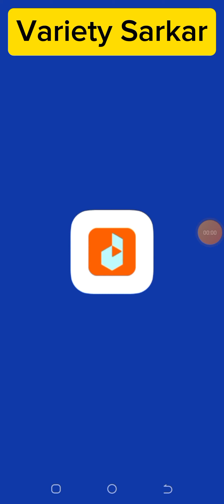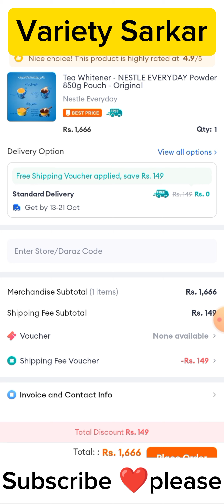Daraz 10.10 Sale 2024 | Daraz 1010 Mega Brand Sale October | Daraz 10 ka Dum | Daraz DusDus Sale 24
Daraz Biggest sale alert |Daraz 10 ka Dum|Daraz Shopping Haul|ASMR Shopping|Sale alert
Say goodbye to delivery charges! 💸 With Daraz 10.10, you can shop your heart out at the best prices without a second thought about delivery costs!
Celebrate Daraz 10.10 Sale 2024 starting from 3rd October. Avail 10.10 Mega Deals & Discounts on your favorite products.
Daraz.pk Sale 10/10 in 2024| Must Watch Before You Shop | Full Guidance, Tips, Tricks & Suggestions
Daraz.pk sale 10/10 2024 is on live now, how to get heavy discounts on daraz, tips and tricks are discussed, even daraz fuel discount can be availed. is daraz fraud or not , trust worthy or not, daraz app reaching ur privacy. The Daraz app has 16 million products and knows you choice.
Educate yourself by learning tips and tricks. Does daraz scam.

n This Video I Will Tell You How To Order On Daraz. Daraz Online Shopping Kaise Kare
1. Download the Daraz App from the Play Store
2. Once installed, open the Daraz App and sign up so you can register on Daraz
3. Now browse the categories or find what you want, you can also use the search bar
4. Once you found your item, tap and go to product information
5. make sure you check the delivery time, product classification and reviews
6. You can tap on the store to check the seller's reviews or chat to talk directly to the seller
7. If you are satisfied with this product or if you are buying more than one product, click add to cart, click buy now directly if you want to place an order
8. In By Now, indicate the quantity or change of your choice, if available, once confirmed that you will be sent to the shopping cart
9. Select your desired product and click checkout in the shopping cart
10. On the checkout page make sure you select your preferred delivery address, use the tap method to proceed to payment
11. Choose your desired payment method Cash On Delivery
12. Click confirm order
All your Fashion needs fulfilled! Head over to the Daraz app to check out the best offers on top Fashion brands.

Fikar not! Daraz 10 10  sale pe milaga sub woh bhi 50 crore ke discounts ke saath! Electronics, Fashion, beauty yea home & decor, apni mandpasand products shop karain exclusive offers ke saath!